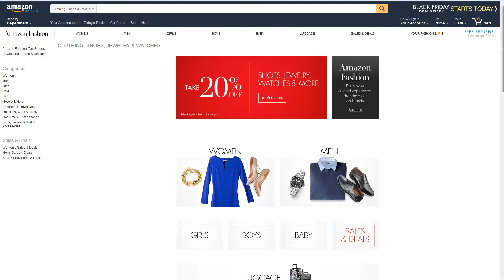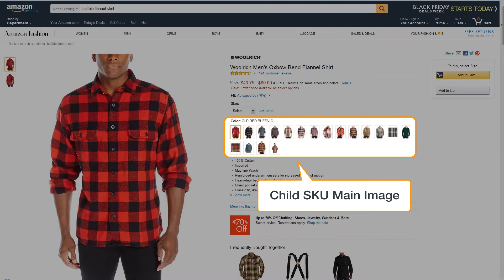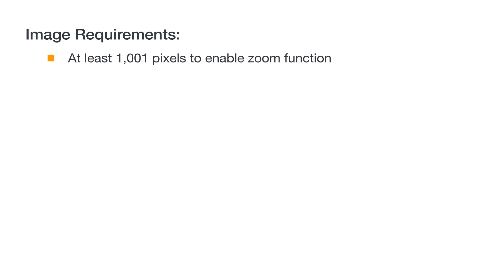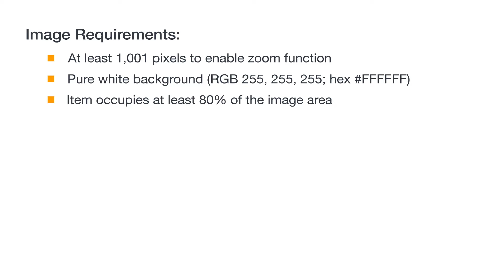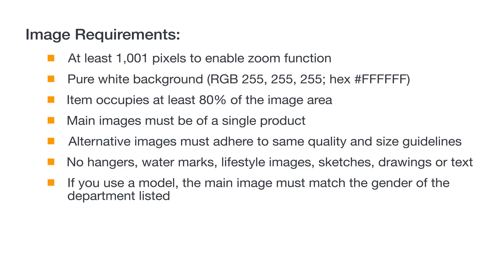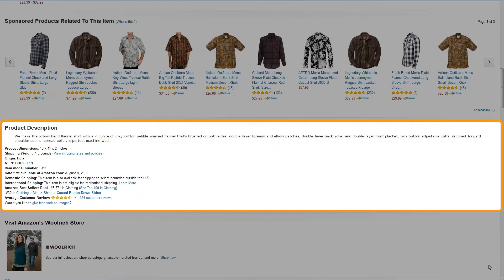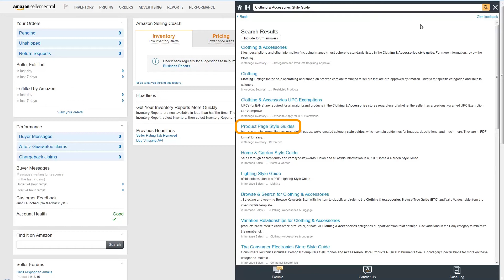Consumables Ungating: Selling Clothing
Understand image and product description requirements for the Clothing & Accessories, Shoes, and Luggage category.

00:35 Why Should You Run a Lightning Deal?
01:10 How to Make a Lightning Deal Succesfull
02:10 How to Create a Lightning Deal
04:10 Approval Criteria